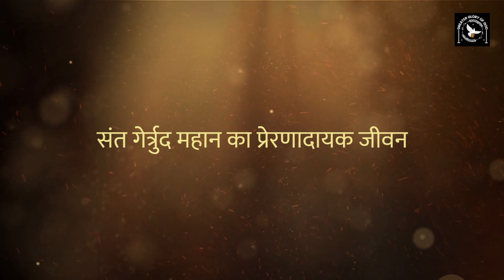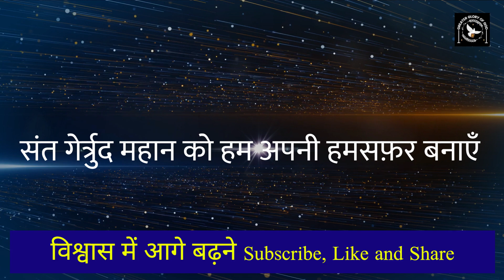संत गेर्त्रुद महान का प्रेरणादायक जीवन by Fr. George Mary Claret || LIFE OF ST. GERTRUDE IN HINDI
13 वीं सदी में जन्मी संत गेर्त्रुद एक मात्र ऐसी महिला संत हैं जो महान कहलाती हैं। 5 वर्ष की उम्र में ही पालन-पोषण के लिए, इनके माता-पिता इन्हें मठवासिनी धर्मबहनों के पास छोड़ दिए।
20 साल की उम्र में स्वयं एक धर्मबहन बनने का निर्णय ली।
वे बहुत सारी प्रतिभाओं की धनी थी जो उन्हें बहुत प्रसिद्ध बनायी। लेकिन प्रभु येसु का दर्शन उनके जीवन को पूर्ण रूप से बदलकर रख दिया।
लगभग बीस वर्षों तक उन्हें यह अनुग्रह प्राप्त होता गया।
45 साल की उम्र में ईश्वर उन्हें अपने पास बुला लिए।
इस महान संत के प्रेरणादायक जीवन को जानना हमारे लिए बहुत ही महत्त्वपूर्ण है। इसके साथ-साथ हम उनके जीवन के 6 गुणों को भी जानेंगे और उनके समान बनने का प्रयत्न करेंगे।
इसलिए इस महत्वपूर्ण वीडियो को पूरा देखिए।

संत गेर्त्रुद महान के विशेष 6 गुण इस प्रकार हैं :-

1 पवित्र यूखरिस्तीय प्रभु से प्रेम
2 प्रार्थना और जिम्मेदारियों के बीच संतुलन
3 दूसरों के लिए मध्यस्थ प्रार्थना
4 पवित्र हृदय की भक्ति
5 प्रभु के साथ एक होने की इच्छा
6 प्रार्थना के लिए विशेष समय

हमारे मिशन में अपना योगदान देना चाहते हैं तो 👇
GPay - cgmclaret@okaxis

संतों की जीवनी 👇 (St. Mother Teresa, St. Teresa of Avila, St. Teresa of Child Jesus, etc.)

In this Hindi video, Fr. George Mary Claret shares the life of St. Gertrude in detail. St. Gertrude is a saint who is known for her great love of God and her mercy towards others. Learn about her life and the powerful lessons that can be learned from her example. St. Gertrude is known for her prayer for the Souls in Purgatory.

If you're interested in learning about St. Gertrude, this video is a great introduction. You'll learn about her life, her teachings, and her love for God.